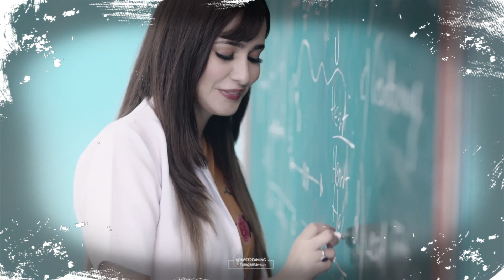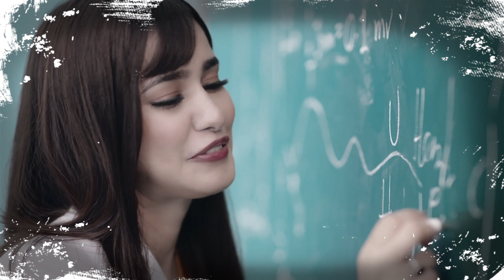Mi Amor [Slowed + Reverb] | ho gabru nu billo kede chakra ch paaya | SHARN | Nik Edits | Video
Audio and video edited by Nik Edits
origanl credits to :
"MI AMOR" | SHARN | 40K | THE PAUL
Song   : MI AMOR
Singer : SHARN
Lyrics :  PARMEET SINGH
Visuals : Paul Tinu
Music Label : DESI AVENUE